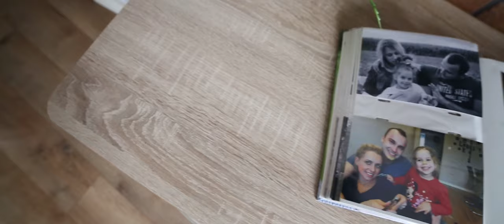Niezapomniany dzień z naszego życia Klaudia & Tomasz 20.06.2020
Niezapomniany dzień z naszego życia 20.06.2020 "Love"